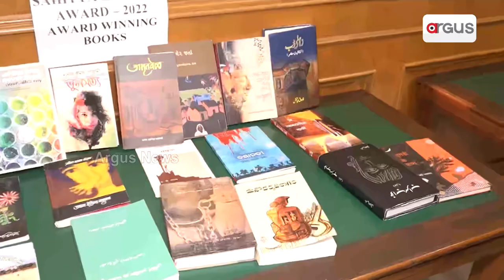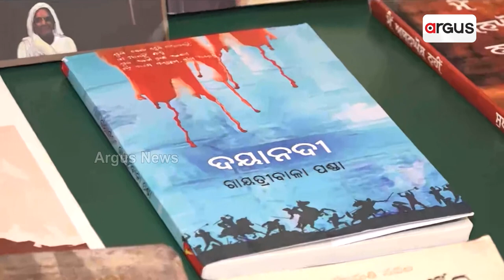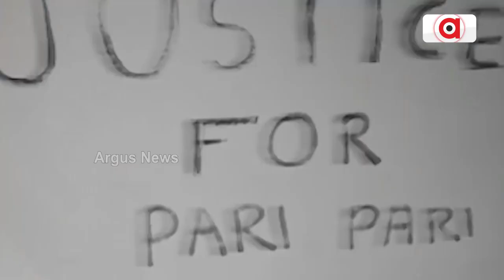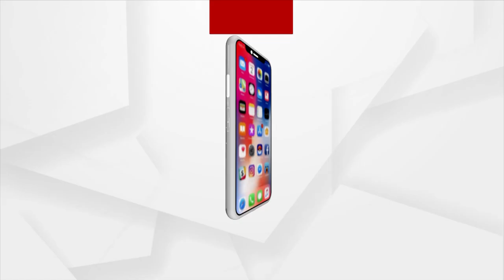Writer Gayatribala Panda Conferred With Kendra Sahitya Ekademi Award 2022